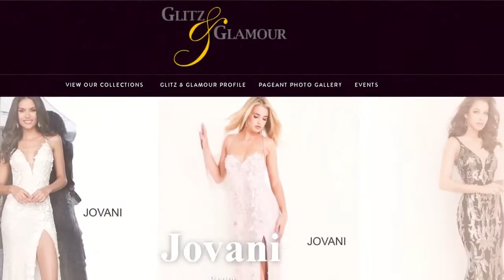Pink Mink Boutique